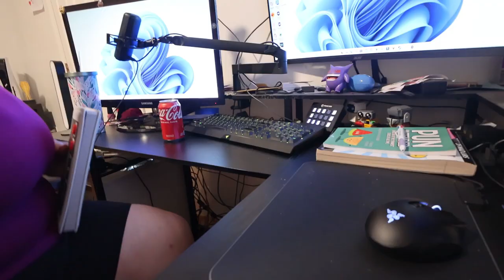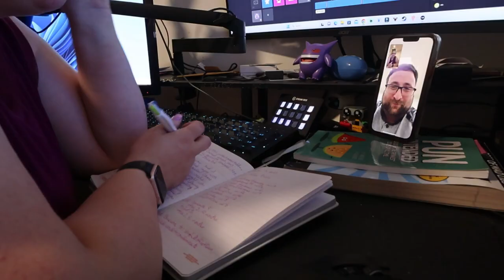a productive night in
Unpacking, cleaning up & prepping for more productivity!

Equipment:
Camera: Canon EOS M50
Mic: Rode Wireless Go
Tripod: Manfrotto MTPIXI-B PIXI Mini Tripod
Editing Software: Filmora